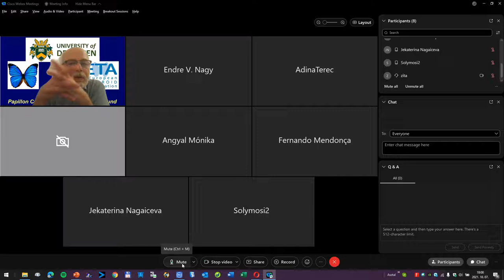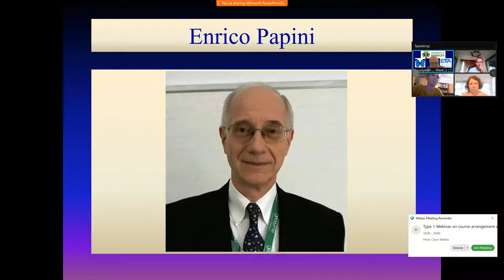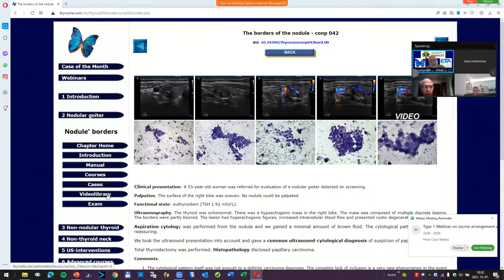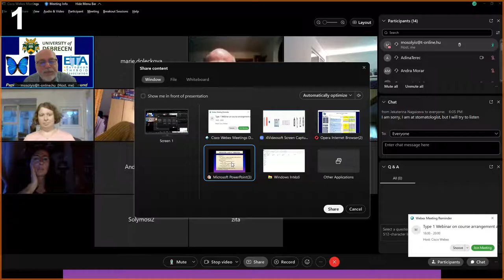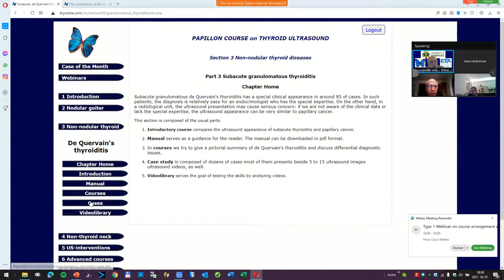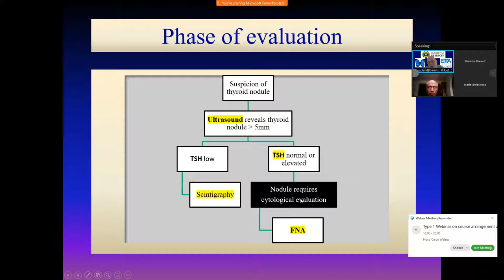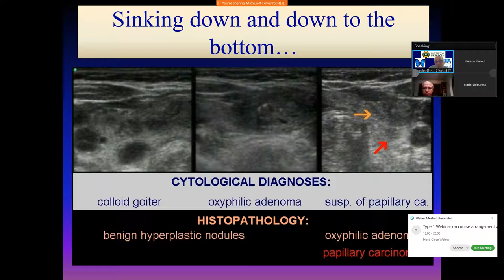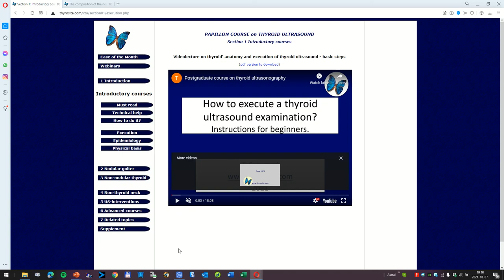Type 1 Webinar on Course Arrangement - October 7, 2021